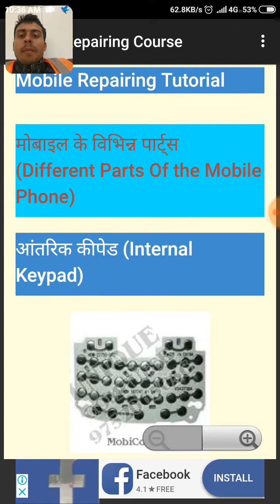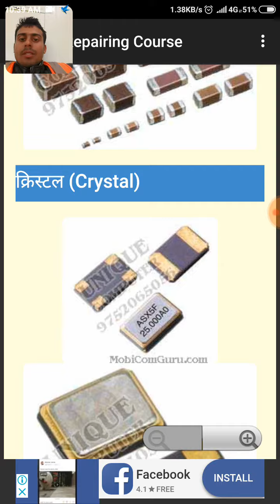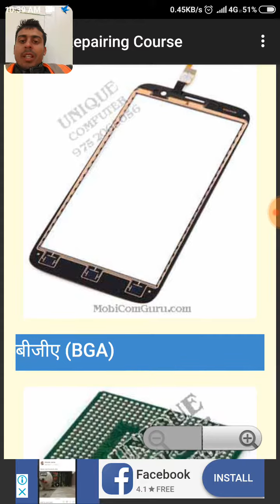Different parts of the mobile phone related with mobile phone repair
Thank you for watching this video and I hope that you are satisfied after see this video and I hope that you always be happy with us and if you want to see more another educational knowledge video then subscribe my channel to get notifications of another multiple knowledge videos.
By